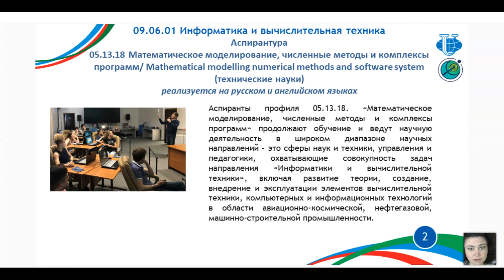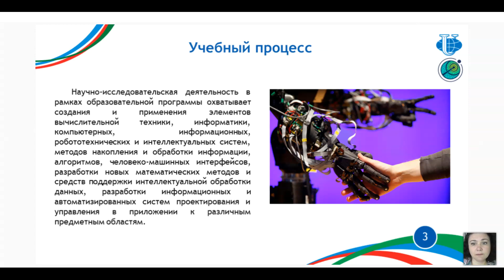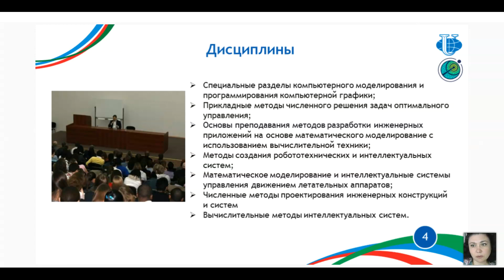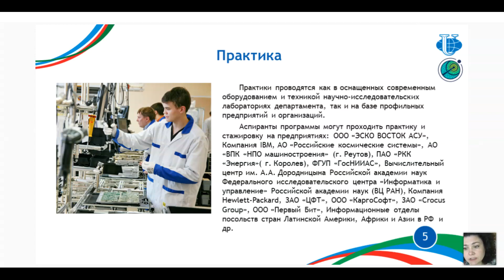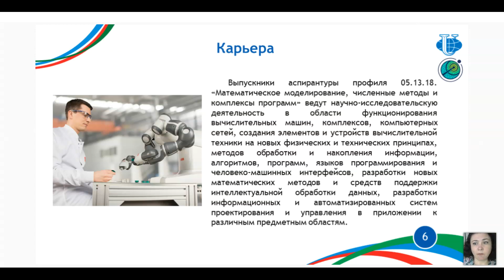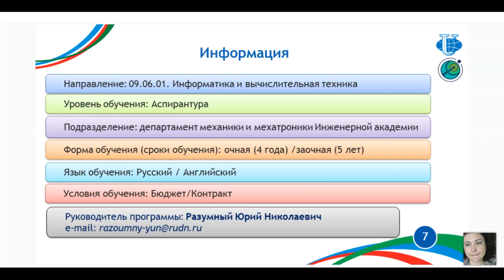Аспирантура «Информатика и вычислительная техника Математическое моделирование, комплексы программ